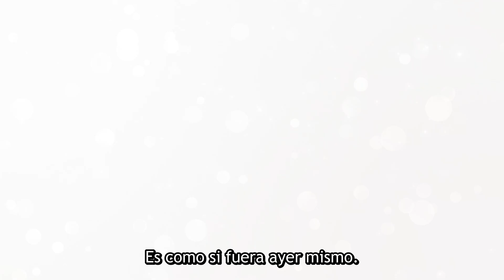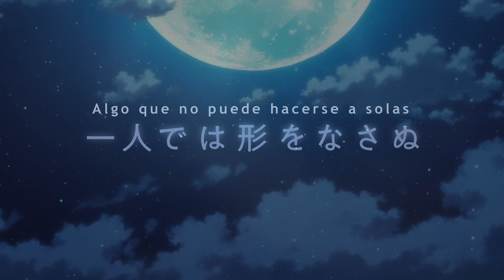TONIKAWA 2 | TRÁILER OFICIAL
¡Nasa y Tsukasita regresan con una segunda temporada! 🤵👰¡Disfruta de Tonikawa 2 muy pronto!